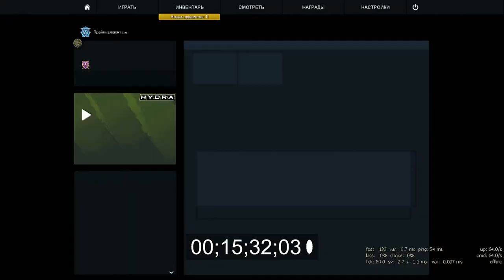ОБНОВЛЕНИЕ В CS:GO ! ОПЕРАЦИЯ ГИДРА И НОВЫЙ КЕЙС!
Операция гидра,кейс гидра,новые карты и новый дроп!